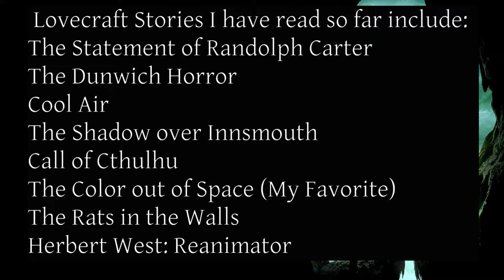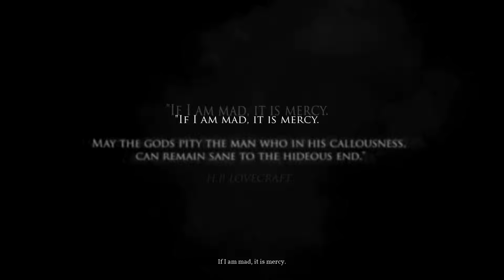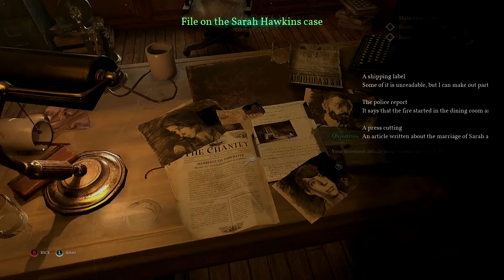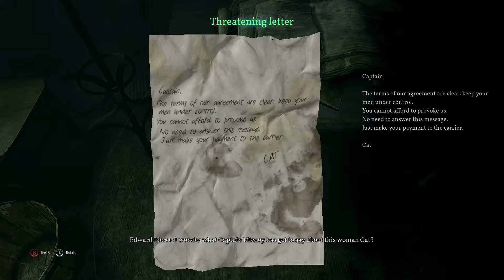Call of Cthulhu -- Ep. 1: Something is Fishy in Darkwater Harbor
Ahoy there! Finally got my voice back from that cold so I'm good to go back to commentating! Today I am uploading the first episode of a mystery/horror game that I have personally set my sights on for some time: Call of Cthulhu.

I talk plenty about the game and the author, HP Lovecraft, whose works it is adapted from, at the start of the video. But for the record, I have recently fallen in love with the Lovecraft stories, titles among those I've read being Call of Cthulhu,
The Dunwich Horror
The Abandoned House
Cool Air
The Rats in The Walls
Herbert West: Reanimator
The Statement of Randolph Carter
Color out of Space (which is my favorite so far!)
And I'm nearly done with The Shadow over Innsmouth.

I would recommend all of these stories to horror fans! (well, maybe not Rats in the Walls,) And if you, yourself, are an avid Lovecraft reader I would love to hear suggestions for which of his stories I should try next.

Regardless, I am so pumped to play such a well-made game straight out of the Cthulhu Mythos. I hope you all are ready to play it with me!

And don't forget to Vote For Holt!